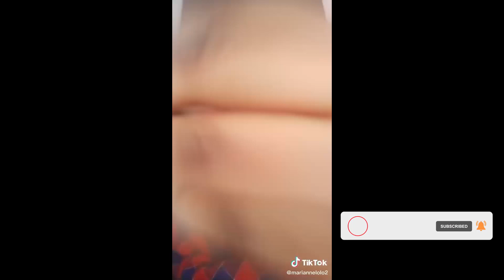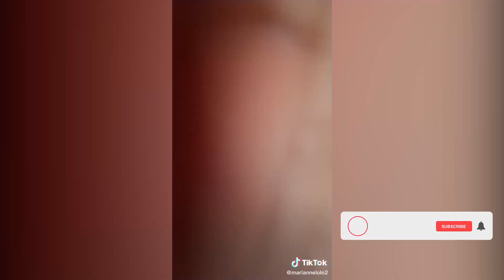Marianne Lolo - Vile watu hujibu vibaya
Comedian
ACTRESS TeamKumbaff🥰 Bringing MEMES to life. Don't take me seriously UTAJAM!

kenya comedy
comedy kenya